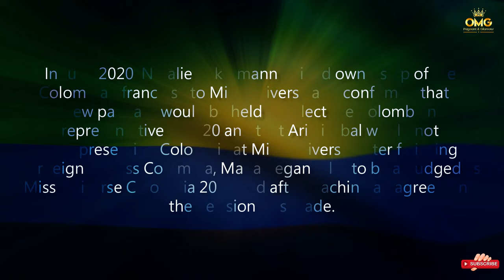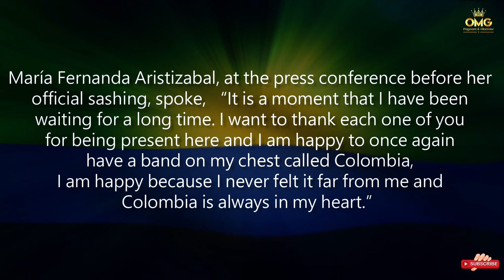Miss Universe Colombia 2022 - Maria Fernanda Aristizabal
Music Credit -
Song: Nadro & SAIBU - Nanana